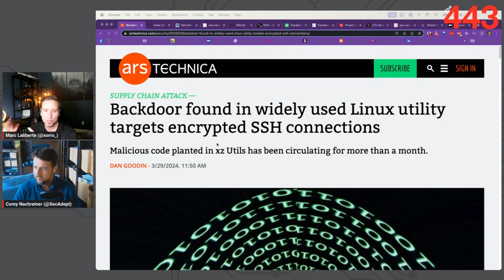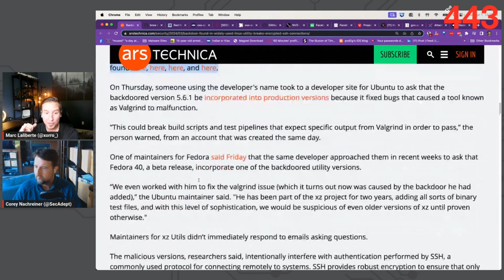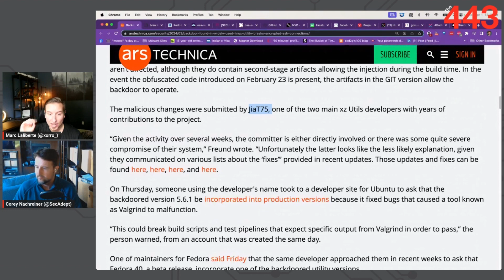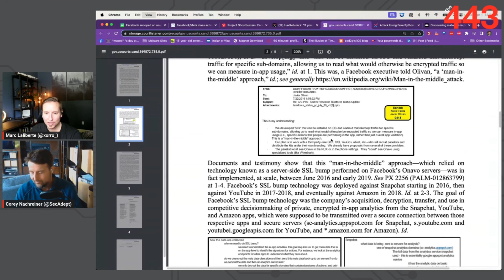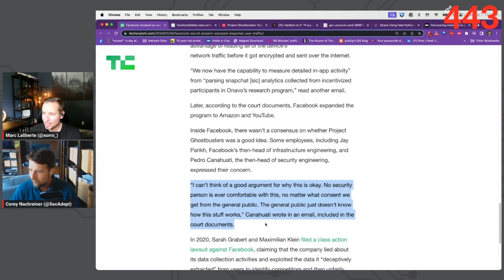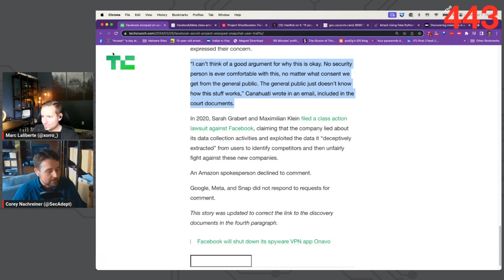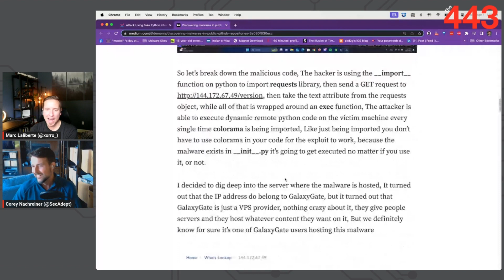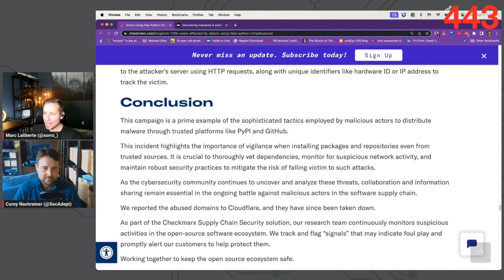The 443 Podcast - Episode 284 - A Bad Month for Software Supply Chains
This week on the podcast, we cover a software supply chain attack years in the making that was days away from a devastating global impact. After that, we cover Facebook's Project Ghostbusters and its impact on user privacy before ending with another software supply chain attack that successfully compromised developers in the gaming world.

The 443 Security Simplified is a weekly podcast that gets inside the minds of leading white-hat hackers and security researchers, covering the latest cybersecurity headlines and trends.